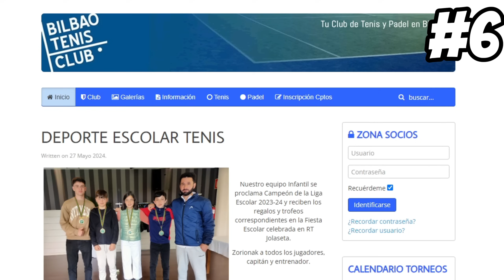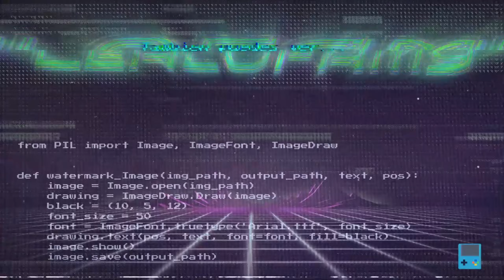🟢10 COSAS que ❌NO SABIAS de la Skin DE JONBTC en Stumble Guys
EN este video Vemos 10 Cosas que no Sabias de la Skin de Jonbtc con el mismísimo @Jonbtc
Así que...

SKINS YOUTUBER JONBTC
SKIN JONBTC EN STUMBLE GUYS
TRAILER DE SKIN JONBTC
BETA CERRADA 0.77 STUMBLE GUYS
NUEVAS SKINS BETA 0.77
NUEVA ACTUALIZACION 0.77 STUMBLE GUYS

CAPITULOS:
00:00 Introduccion
00:46 Secreto 1
01:19 Secreto 2
02:42 Secreto 3
03:31 Secreto 4
04:15 Secreto 5
05:04 Secreto 6
05:48 Secreto 7
06:35 Secreto 8
07:08 Secreto 9
07:57 Sorpresa
08:39 Secreto 10 con @Jonbtc